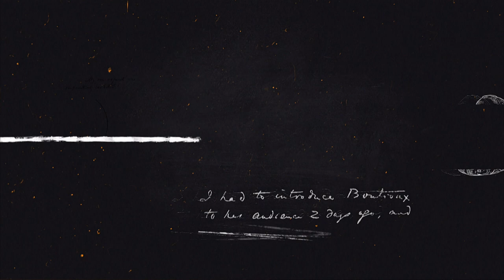LAPARELLI SA PIANO S01 E06 - PRIM MINISTRI MALTIN promo